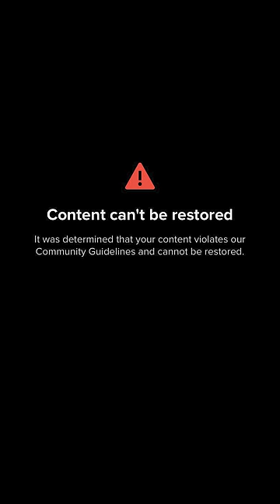The Wordle Creator's Wife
The Wordle Creator's Wife comedy funny sketch @powerlanguish